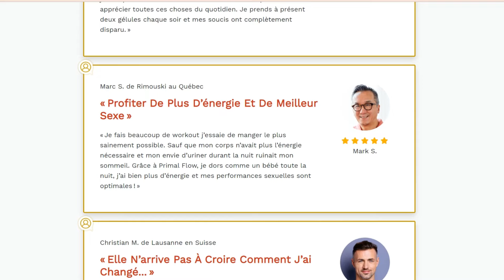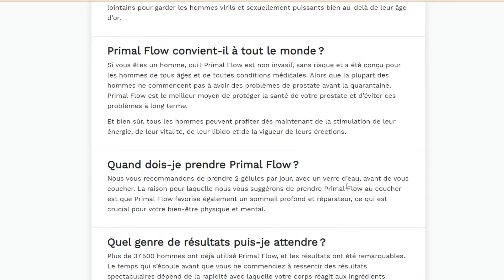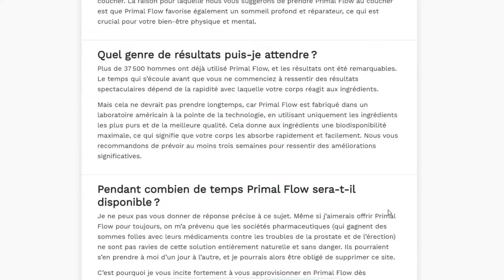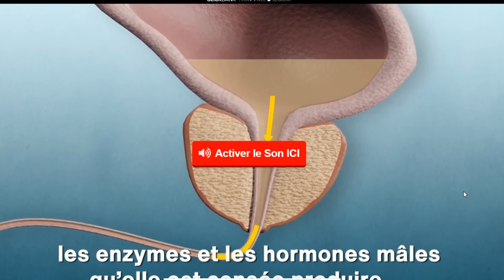PRIMAL FLOW RÉVISION - Primal Flow Fonctionne? - PRIMAL FLOW Marche Vraiment?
PRIMAL FLOW RÉVISION - Primal Flow Fonctionne? -
PRIMAL FLOW Marche Vraiment?

Qu'est-ce que le flux primaire Px7 ?
Px7 Primal Flow est une capsule diététique qui aide à gérer les problèmes des voies urinaires liées à la prostate et l'HBP. Outre les problèmes des voies urinaires, le supplément de flux primaire Px7 aide à contrôler de nombreux autres problèmes de santé liés au système reproducteur masculin.

Soyez assuré que Primal Flow fonctionne vraiment et vous aidera à faire tout cela de manière saine et sans mettre votre santé en danger, car ce supplément est basé sur des ingrédients 100% naturels qui ne provoquent pas d'effets secondaires, donc en l'utilisant correctement vous remarquerez les résultats ! Les ingrédients de ce supplément Primal Flow ont la valeur nutritionnelle nécessaire pour équilibrer les hormones qui aident le corps masculin à surmonter les problèmes de prostatite et de voies urinaires.

# PX7 PRIMAL FLOW FONCTIONNE ?

La prostate est une glande en forme de noix qui fait partie du système reproducteur de l'homme. La glande fabrique un liquide qui se mélange au sperme pour former le sperme et permet aux hommes de contrôler le flux d'urine en leur donnant le contrôle de la vessie. Par conséquent, avoir un problème de prostate peut entraver vos capacités de procréer s'il n'est pas traité de manière appropriée. Les problèmes de prostate peuvent être chroniques ou bactériens.